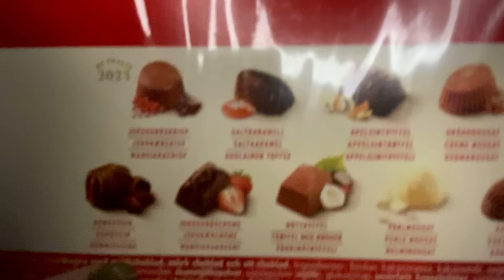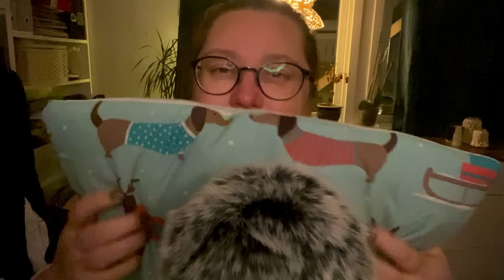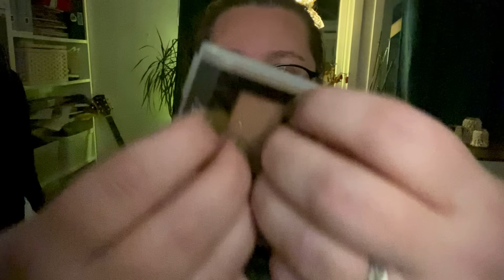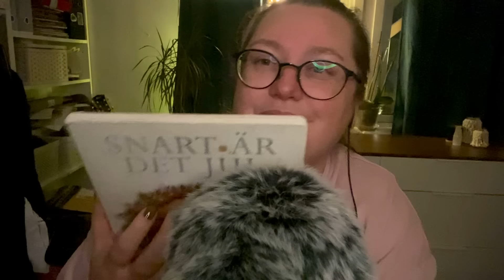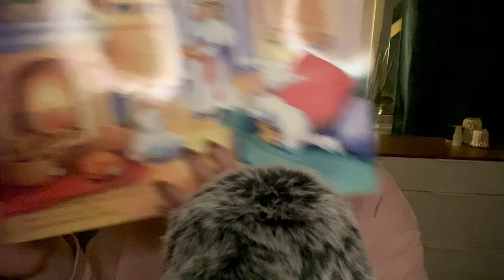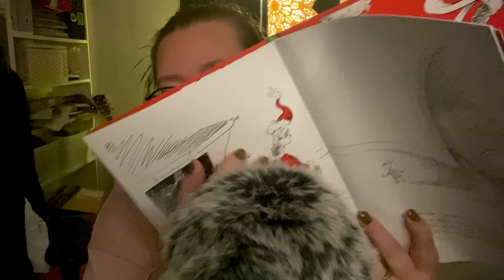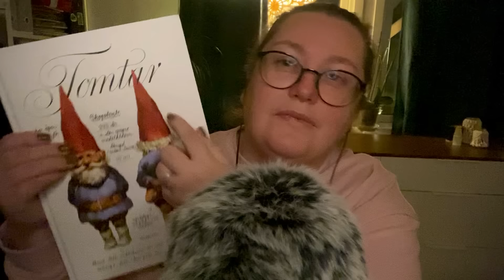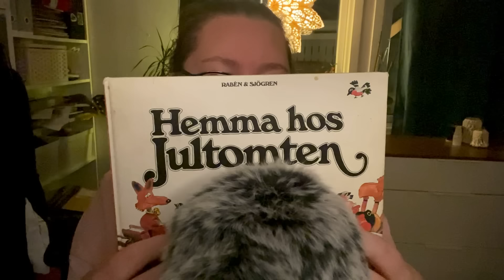ASMR på svenska: Slappna av inför julen 🎄❤️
Jag vet. Många känner stress. Listorna med saker att göra är långa. Men vet du? Just nu behöver du inte göra något av det. Du ska bara slappna av. ❤️

Och sen kan du göra lite av det du vill. Men kom ihåg att allt inte behöver vara perfekt. Städa och fixa lagom! 🎄 Och sen ska du ha en underbar jul.

KRAM elina